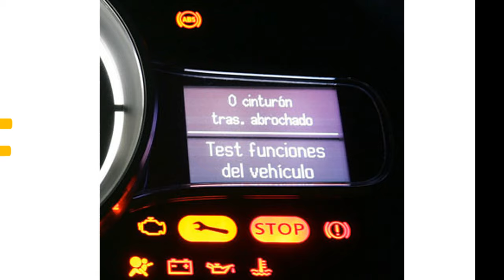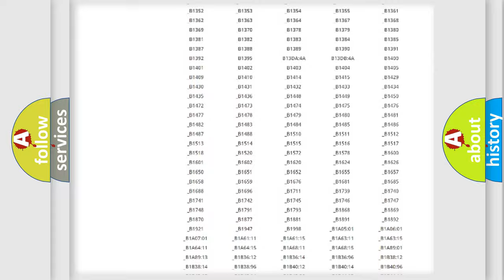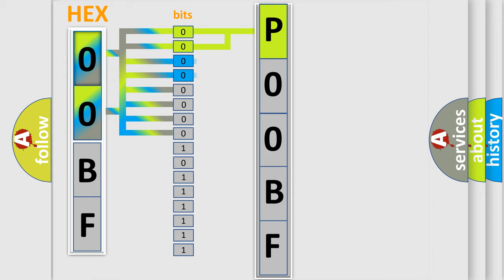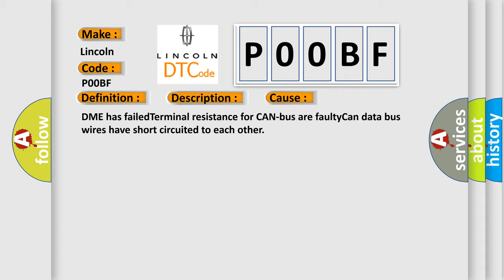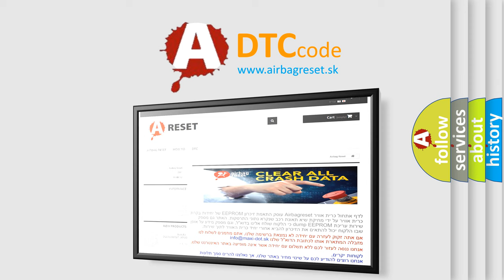DTC Lincoln P00BF Short Explanation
Contents:
0:21 Basic DTC analysis according to OBD2 protocol standard.
1:48 Insight into programming
2:58 A diagnostically understandable description of the Diagnostic Trouble Code
3:05 Basic error definition

Make:
Lincoln
Code:
P00BF
Definition:
Lost Communication With Vehicle Mode Status
Description: